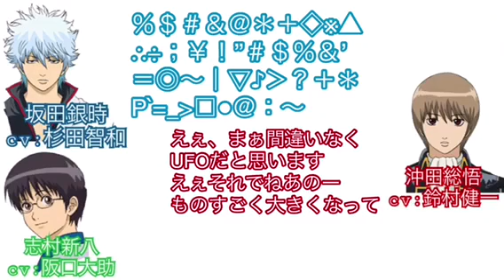【銀魂ラジオ】真選組局中法度が追加！ 〇〇ことなかれ！パート１【文字おこし】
LINE＠始めました！お得なゲーム情報をお届けします！